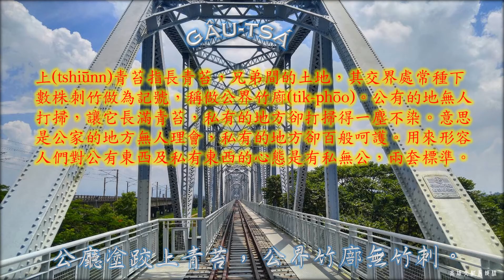16 公廳塗跤上青苔，公界竹廍無竹刺。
公廳塗跤上青苔，公界竹廍無竹刺。
Kong-thiann thôo-kha tshiūnn tshinn-thî, kong-kài tik-phōo bô tik-tshì.

上(tshiūnn)青苔指長青苔，兄弟間的土地，其交界處常種下數株刺竹做為記號，稱做公界竹廍(tik-phōo)。公有的地無人打掃，讓它長滿青苔，私有的地方卻打掃得一塵不染。意思是公家的地方無人理會，私有的地方卻百般呵護。用來形容人們對公有東西及私有東西的心態是有私無公，兩套標準。